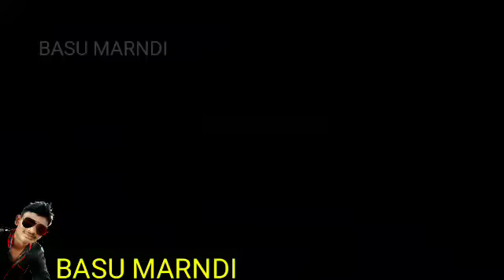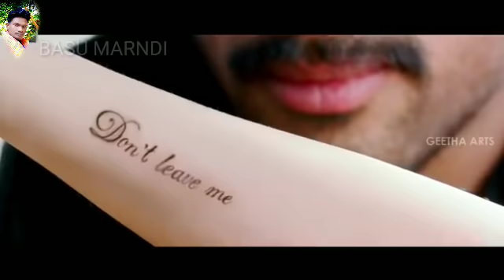HORAH NOJOR KHON NEW SANTALI HD VIDEO...